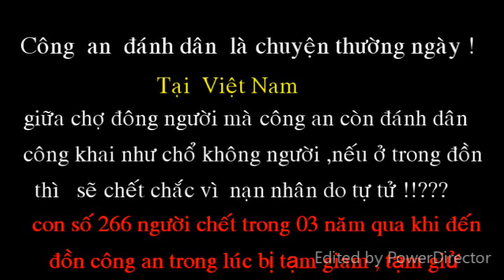nhóm phóng sự HAEDC - Sài Gòn đến thăm gia đình anh Phạm Thiện Minh Phong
Ngày 14/4/2016: Công an đánh em Phong bán hàng rong chấn thương sọ não
Theo bác sĩ BV nhân dân 115, bệnh nhân Phong bị chấn thương sọ não, xuất huyết lưới nhện chưa có chỉ định mổ. Bệnh nhân đang được điều trị nội khoa và phải theo dõi thêm 72 giờ nữa mới có quyết định.
Theo người nhà Phong, em bị chấn thương phần đầu, xuất huyết não, Phong nhiều lần bất tỉnh, thiếp đi; phần đầu bị sưng.
Tên công an: Lương Việt Hà, Công an Quận 6, Tp.HCM, số thẻ: 279-936, can tội đánh dân. Sau khi đánh xong hắn đứng chống nạnh chứ không biết hối lỗi.